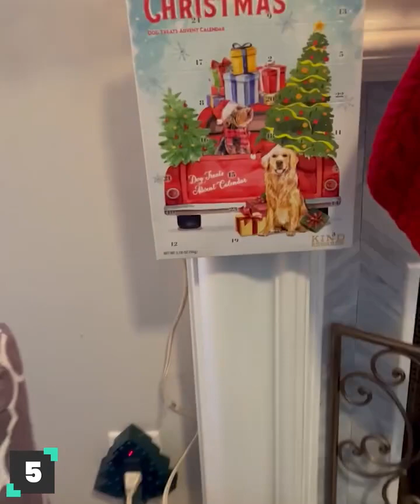christmas animals best moments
Leisure is a form of activity that has existed for centuries. The definition of entertainment is: the act of providing entertainment, in particular by means of a show or a competition. It is often seen as something that distracts the mind from daily routines and the stresses of life.

+ In this video I will show you how to create entertainment in just a few steps. I'll show you how to create a blog post and all the components needed to make your blog truly entertaining. I'll also show you some of my favorite ways to make sure your blog.
From cats and dogs to wild animals, get ready to enjoy some amazing footage of nature's most majestic creatures
Discover why my chaine animals are the perfect addition to your home and learn how you can bring these incredible animals into your life. Don't miss out on this incredible opportunity to experience the beauty of nature!
Are you looking for a way to add some fun to your life? From cats and dogs to wild animals, get ready to enjoy some amazing footage of nature's most majestic creatures. Watch now and be amazed by the beauty of the animal kingdom!

Are you looking for a unique way to decorate your home? Look no further! In this video, I'm going to show you how to create amazing chaine animals with materials you already have at home. Whether you want to create something for yourself or as a gift, this is the perfect way to bring a touch of creativity & originality into your home. See how easy it is to get creative and make something special with my chaine animals tutorial!

Are you an animal lover? Explore the amazing world of chaine animals with us in this video! From the majestic lion to the adorable sloth, get ready to meet some of the most fascinating creatures and learn about their unique habitats & behaviors. Don't miss out on this incredible journey into the animal kingdom - watch now!

Attracting viewers to your YouTube channel is no easy task, but we can help! In this video, learn how channel animals can be used to keep your viewers engaged and entertained. See the creative ways that people are using these adorable animal characters to stand out from the competition and be more successful on YouTube. With a few simple steps, you can take your channel to the next level and start getting more views today!
Are you an animal lover? This video will show you how to create a unique and beautiful chain of animals that'll make a statement in your home. From the intricate details of each animal to the overall design, I'll guide you through everything step by step and make sure it looks beautiful. Get ready to impress your family and friends with your own chain of animals and start crafting now!

Have you ever wanted to learn more about the incredible creatures of the animal kingdom? In this video, I'll take you through a journey of discovering fascinating facts and unique characteristics of different animals. Get ready to be amazed by the beauty and intelligence of animals from all around the world!

Do you love animals? Then this video is for you! Come and explore my amazing collection of chaine animals from all around the world. From exotic species to the unique ones, I have it all! Get ready to be amazed as I give you an exclusive tour of my captivating animal kingdom. Don't miss out - watch now! @tijano